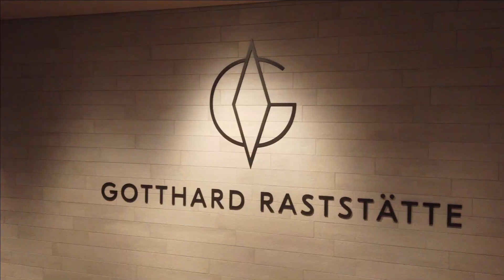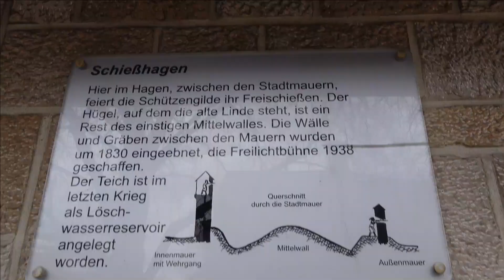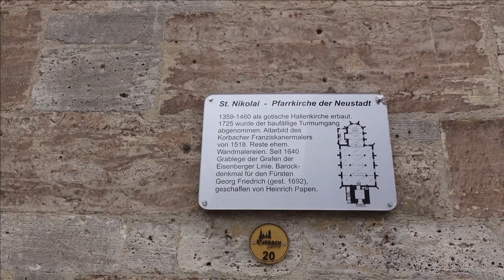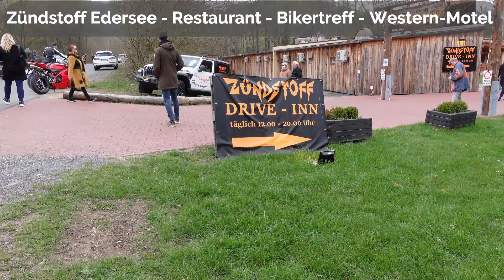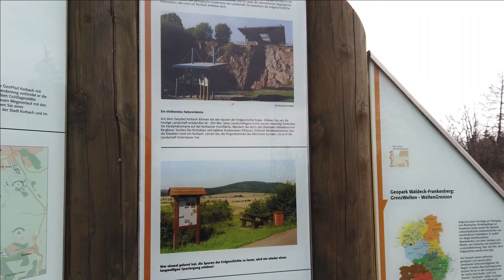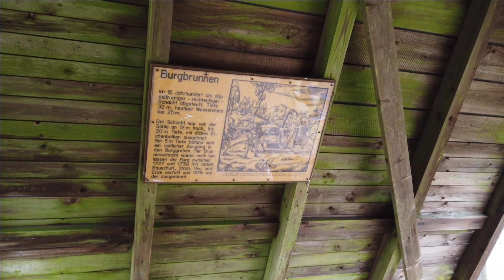Korbach (Germania)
CM039a - Visita nei dintorni della cittadina di Korbach, nell'Assia - Germania.

Strumentazione usata:
- Sony ZV-1
- CANON 650D
- DJI Osmo Pocket
- Microfono Rode Wireless GO
- Obiettivo SAMYANG 14 mm f/2.8 ED AS IF UMC
- Obiettivo CANON EFS 18-55mm
- Obiettivo CANON EFS 55-250mm
- Obiettivo POLAR Aspherical 8mm 1:3.5 Fish-Eye CS
- Drone DJI Mavic Mini
- Pocophone F1
- Stabilizzatore Feiyutech Vimble 2
. YI Discovery 4K Action Camera

Track: Falling North - Find (feat. Olivia Ray)